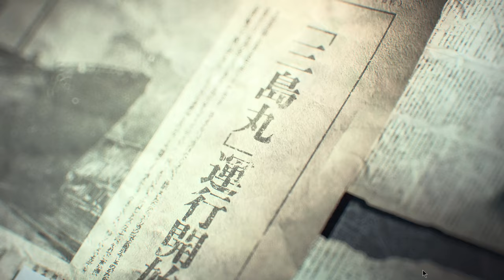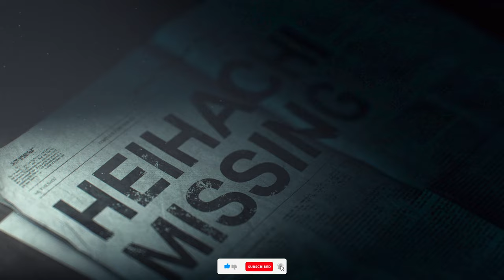TEKKEN 8 : THE DARK AWAKEN | JIM V/S KAZUYA | PART 1 | 4K 30 FPS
TEKKEN 8 : THE DARK AWAKEN| PART 1  | 4K 30FPS